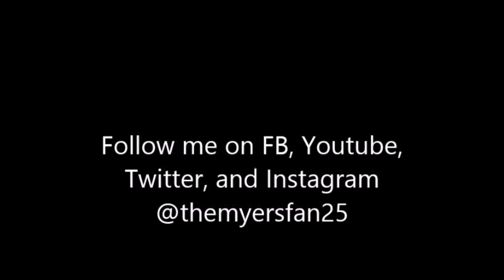Unsolved Mysteries (2020) Series Review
A 12-part reboot was announced by Deadline Hollywood on January 18, 2019. The series is being "refreshed" by Stranger Things executive producer Shawn Levy and his company 21 Laps Entertainment along with Cosgrove-Meurer Productions and Netflix. Cosgrove and Meurer are showrunners for the series, with Levy and Josh Barry being executive producers. Robert Wise is a co-executive producer, along with showrunner Dunn Meurer. Each episode focuses on a single mystery. Cosgrove stated that the reboot would be "pure documentary style" and would have no host or narrator, however an image of longtime host Robert Stack can be seen in the title sequence for each episode as an homage to his impact on the show. The first six episodes of the new season became available to stream starting July 1, 2020.